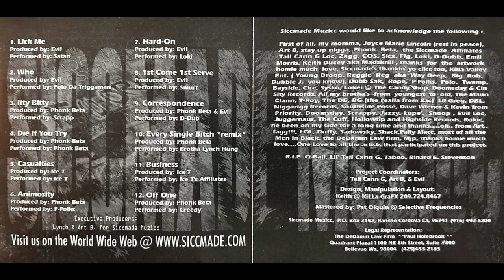Brotha Lynch Hung (5. Animosity - Phonk Beta & P-Folks)(Siccmade Muzicc Presents : HEAD DRAMA) 2000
Siccmade Muzicc – Head Drama - Da Concoction Vol. 1
_RARE, One Of The First SICCMADE MUZICC Releases Since Lynch Left BLACK MARKET RECORDS_
*I FIXED THE TRACKLISTING...  THE LINER NOTES ARE ALL INCORRECT.*
*THIS CD WAS CHEAPLY MANUFACTURED AND HARSHLY THREWN TOGETHER*
Label: Siccmade Muzicc – SM 5150-2
Format:
CD, Compilation
Country: US
Released: 2000
Genre: Hip Hop
Style: Gangsta
1 Satan (16)– Lick Me 4:09
2 Polo Da Triggaman*– Who 6:12
3 Scrapp– Itty Bitty 1:43
4 Phonk Beta– Die If You Try 4:12
5 Ice T*– Casualties
Producer – Ice T*
3:59
6 P-Folks– Animosity 5:40
7 Loki (5)– Hard-On 5:42
8 Smurf (9)– 1st Come 1st Serve 4:14
9 D-Dub*– Correspondence
Featuring – Brotha Lynch Hung
5:37
10 Brotha Lynch Hung– Every Single Bitch (Remix) 4:12
Producer – Ice T*
3:46
12 Greedy– Off One 3:42
Mastered At – Selective Frequencies
Design, Layout – Killa GraFX
Executive-Producer – Art B. (2), Lynch*
Mastered By – Pat Olguin*
Producer – Evil (4) (tracks: 1, 2, 7 to 9), Phonk Beta (tracks: 3, 4, 6, 9, 10, 12)
Project Manager [Coordinator] – Art B. (2), Evil (4), Tall Cann G*
Barcode (Printed): 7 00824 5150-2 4